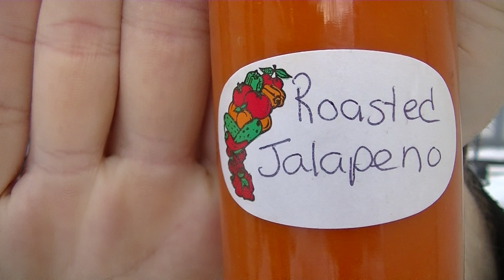Another Heat My Shorts family-made hot sauce!!! Roasted Jalapeño Hot Sauce! From my awesome Mother!!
Hi; everyone! Welcome to Heat My Shorts!
This morning we are reviewing another Hot Sauce made by my own Mother!! I grew up in a loving household with a caring Mother who always crafted wonderful meals for us while my Father grilled up amazingly delicious meats on the barbeques and smokers.

Mom has done it again with another GREAT home-made hot sauce! You can make this with  ingredients found in essentially any city or town as far as I know!

This is Roasted Jalapeño Hot Sauce from the kitchen and probably the garden of my own awesome Mother!! Hit me up if you would like the recipe for this!